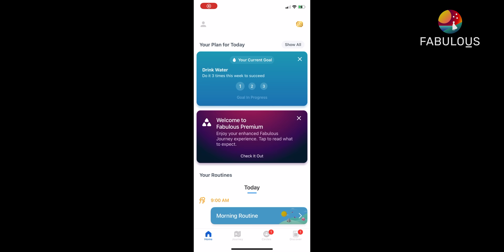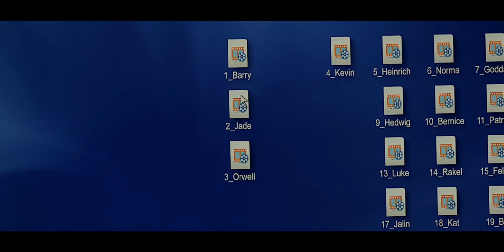Psychology of a Hero: MOON KNIGHT and Dissociative Identity Disorder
What did Marvel's Moon Knight get right about Dissociative Identity Disorder? Quite a bit, actually!

Licensed therapist Jonathan Decker and filmmaker Alan Seawright dive into the psychology and mental health in this series, particularly with Oscar Isaac's portrayal of Marc Spector and Steven Grant. This show has amazing visual effects and action scenes, spectacular performances from Oscar Isaac, Ethan Hawke, and May Calamawy, and an entire episode that's almost all about mental health and psychology! (In which Arthur Harrow is somehow actually a really good therapist/psychiatrist.) We talk about how DID is shown with a level of both compassion and accuracy that you don't typically see on screen. Ya know, aside from the superhero elements and ancient Egyptian gods. That's less real. We think...

Support us!

Cinema Therapy is:
Written by: Megan Seawright, Jonathan Decker, and Alan Seawright
Produced by: Jonathan Decker, Megan Seawright, and Alan Seawright
Edited by: Sophie Téllez
Director of Photography: Bradley Olsen
English Transcription by: Anna Preis